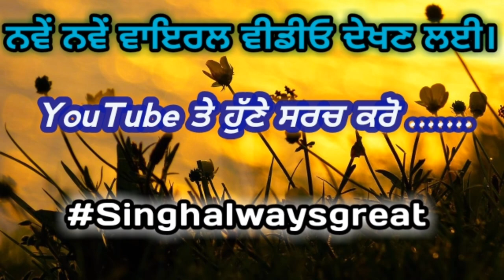Sant Baba Isher Singh ji Rara Sahib Video ll Singh Always Great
1.sant baba isher singh ji kirtan
2.sant baba isher singh ji rara sahib
3.sant baba isher singh ji rara sahib death date
5.sant baba isher singh ji rara sahib wale dharna
6.12 pseb result 2020
7.sant baba isher singh ji images
8.12th result 2020
9.sant baba isher singh ji kaleran wale
10.sant baba isher singh ji nanaksar wale

12th result in 2020,sant baba isher singh ji dharna mp3,